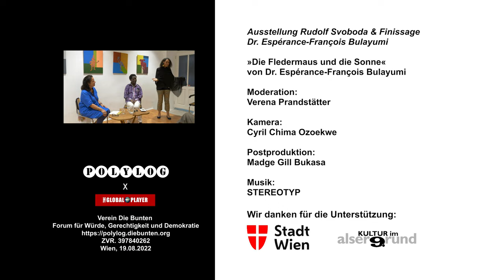Finissage: Rudolf Svoboda (19.8.2022)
"Die Fledermaus und die Sonne" von Dr. Espérance-François Bulayumi
Moderation: Verena Prandstätter

Video: Cyril Chima Ozoekwe und Madge Gill Bukasa

Die Veranstaltung wurde mit Mitteln der Stadt Wien MA7 und dem Bezirk 1090 Wien unterstützt.